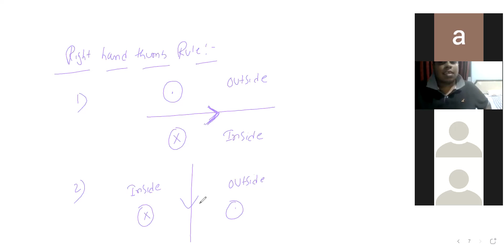Live Classes moving charges and magnetism class 12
Introduction
Oersted Experiment